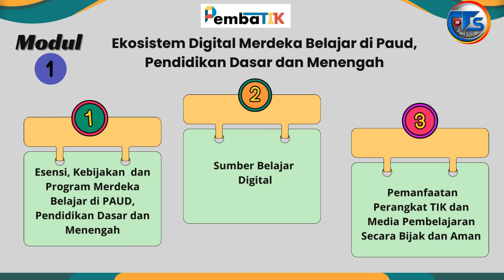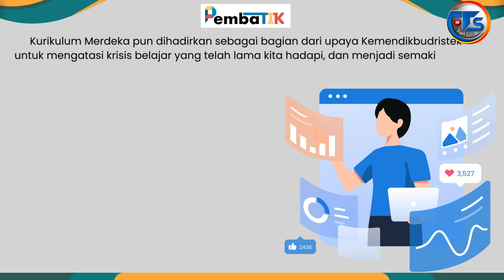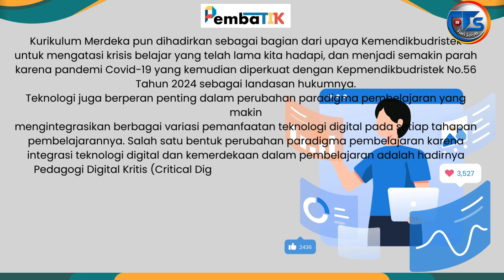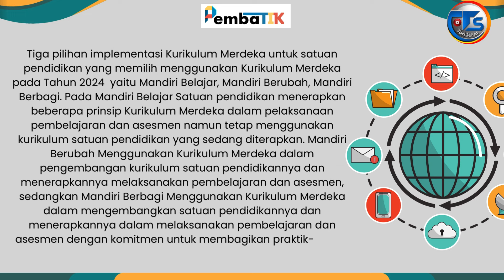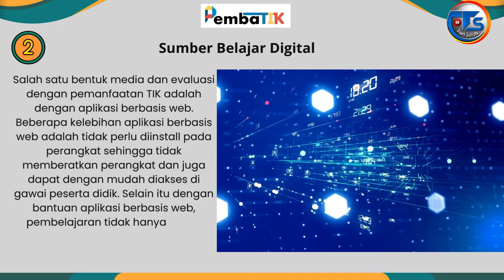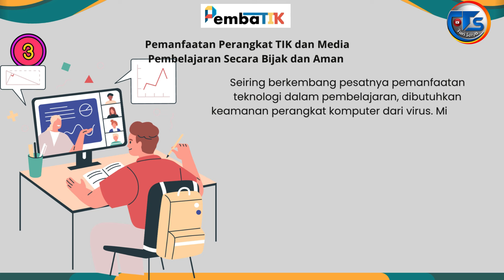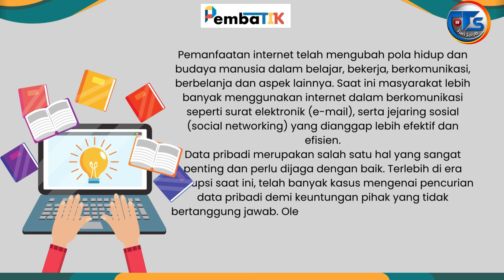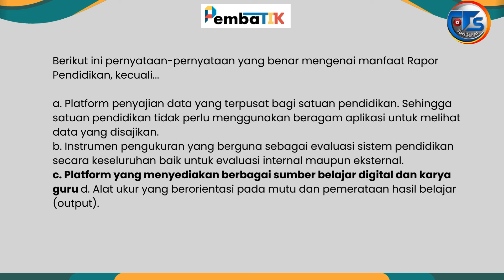Modul 1 Ekosistem Digital merdeka Belajar Pembatik level 1 2024 // Tari Setya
Video ini berisi Ringksan materi Modul 1 Ekosistem Digital merdeka belajar dan test akhir modul.